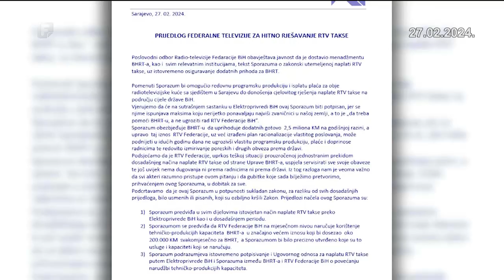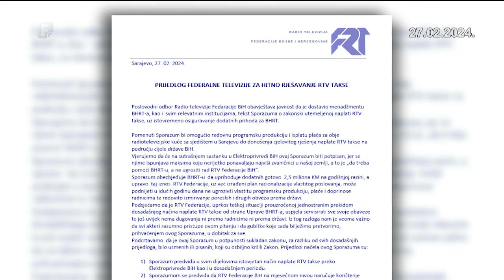Prijedlog RTVFBiH za hitno rješavanje naplate RTV pristojbe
Poslovodni odbor Radio-televizije Federacije BiH obavještava javnost da je dostavio menadžmentu BHRT-a, kao i svim relevatnim institucijama, tekst Sporazuma o zakonski utemeljenoj naplati RTV pristojbe, uz istodobno osiguranje dodatnih prihoda za BHRT.